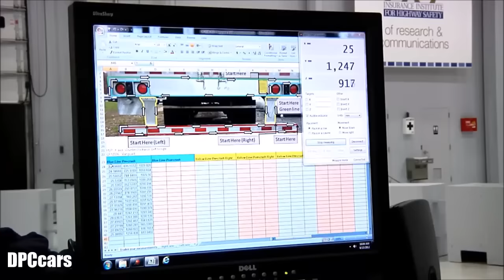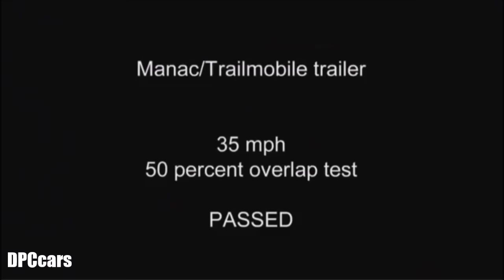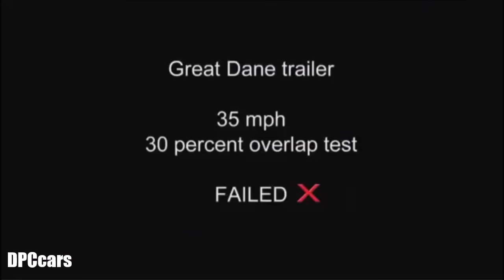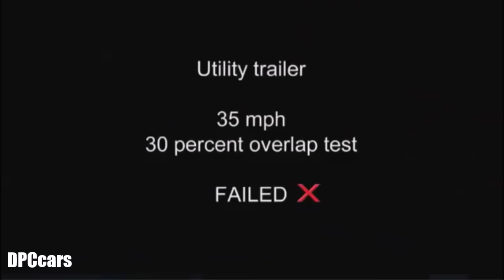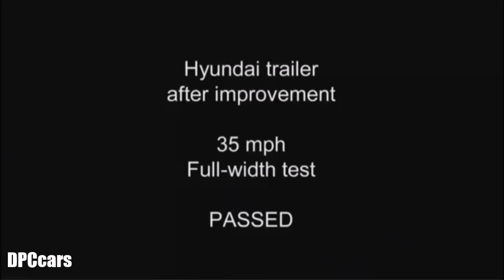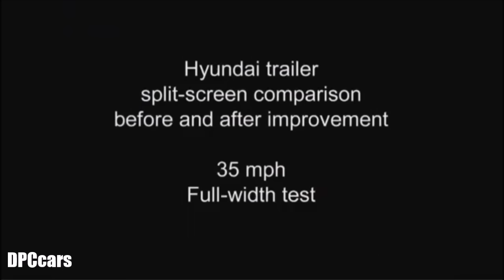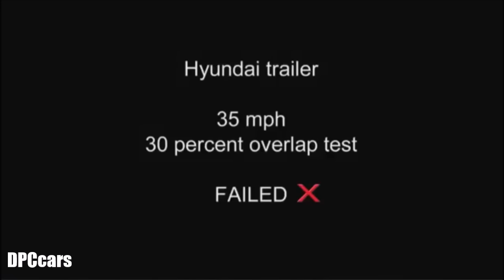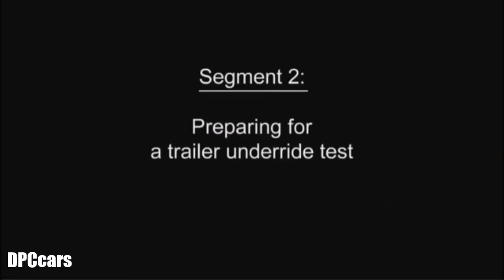Car vs Semi Truck Trailer underride crash testing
This isn't rocket science. Cars are built to mitigate crashes among themselves and certain stationary objects (like the pole test, for example), and to do that they have crumple zones, seatbelts, and airbags. But for these measures to be efficient, the impact needs to happen at one end of the car. If the nose gets under the obstacle and it's the windshield that comes crashing into whatever it is it's hitting, the chances of survival for those inside are virtually null.

You'd think this is common sense and that somebody would enforce stricter rules for a type of vehicles that are so ubiquitous on American roads: the semi trucks and, more precisely, their trailers. And yet not all of them are equipped with these underride guards. Most have them at the back, but the sides are wide open, and even though a collision from the left or right is less likely to happen, we've just been proven they're not impossible.